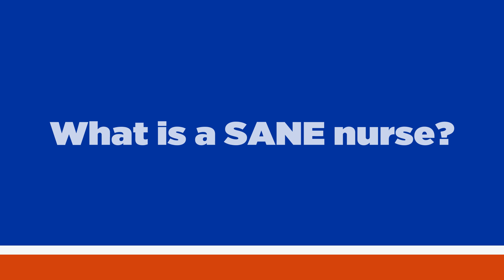SANE Nursing for Boise State School of Nursing Alumni